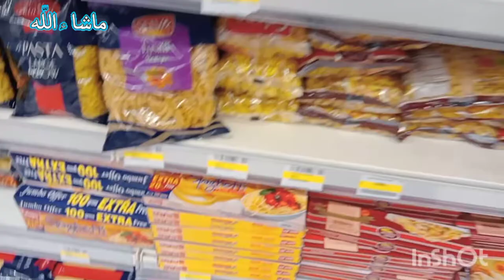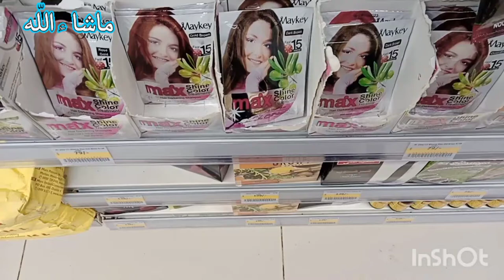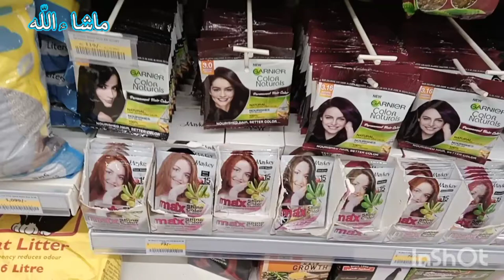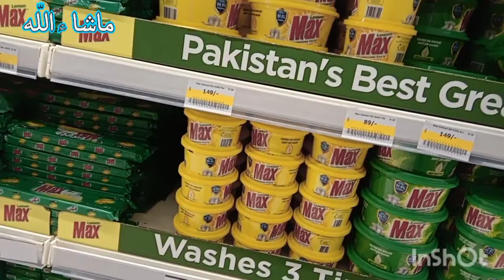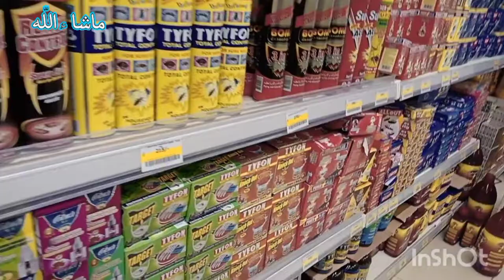Grocery vlog Imtaiz gaye ap k sath share kri hn.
imtiaz maga mall